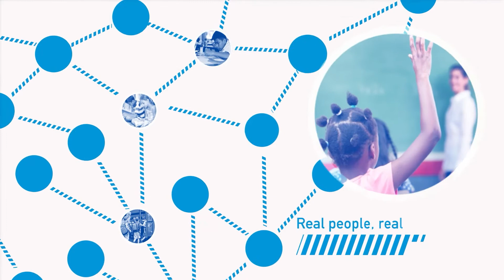Education Matters ep. 167 Annual Eggs & Issues: Equity and Education Policy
Today we are coming to you from the second half of the 7th annual Eggs and Issues breakfast presented by the Public School Forum of North Carolina. Today's discussion on Equity and Education Policy will be hosted by Lauren Fox, Senior Director of Policy at the Forum.

Guests:
Maggie Murphy, Teacher, Allegheny County Schools
Reagan Razon, Student, Wake County Schools
Rep. Ricky Hurtado, NC General Assembly
Dr. Anthony Graham, Provost, Winston Salem State University